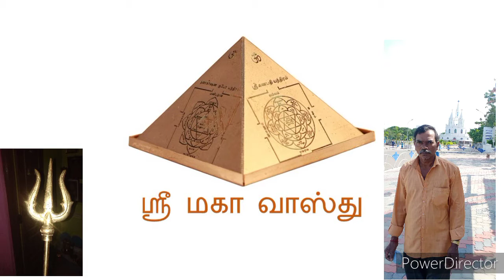வடகிழக்கின் யோகம் North east corner benefits.